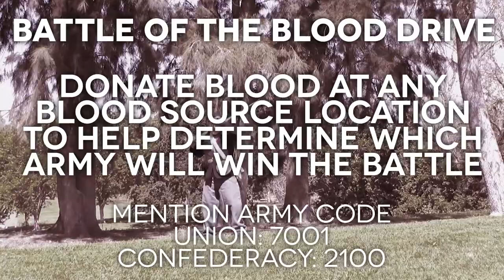Gibson Ranch | Civil War Days | May 3-4, 2014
Gibson Ranch Regional Park is hosting its annual Civil War Days Experience. This unique exhibition is a great opportunity for students and families to get a "hands on" introduction to how life was in the 1860s. Through re-enactors, visitors can get a slice of camp and village life and see actual skirmishes between Union and Confederate forces. Guests can also enjoy parades, and participate in photo ops with General Robert E. Lee and President Lincoln, and more!